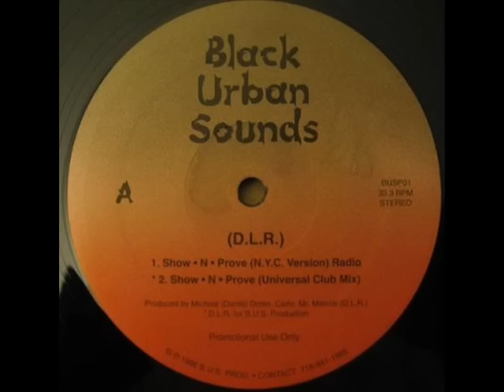D.L.R. - Show N Prove (Universal Club Mix)